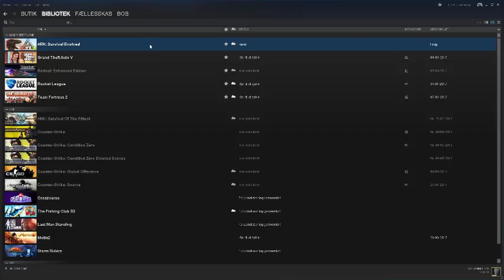Lets Play - Ark Survival Evolved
GPU: GeForce GTX 1060 3GB
CPU: Intel(R) Core(TM) i5-6402P CPU @ 2.80GHz
Hukommelse: 8 GB RAM (7.93 GB RAM brugbar)
Aktuelle opløsning: 1920 x 1080, 60Hz
Operativsystem: Microsoft Windows 10 Home